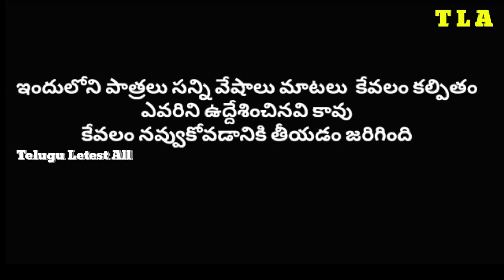village crabs peethalu ammite || manu andrikayalu crabs ammithe || telugu letest all atoz